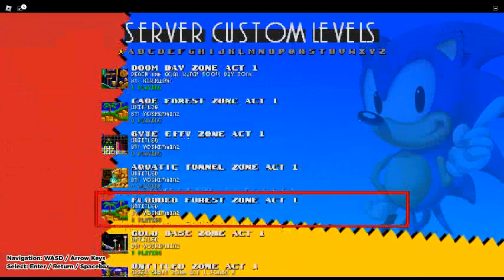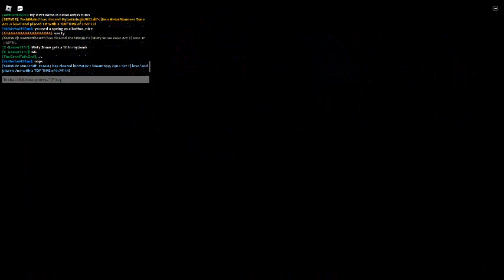Playing Custom Levels in CSS: Green Garden and Misty Snow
Me recording cool CSS levels with the lame-ahh crusty dusty Roblox recorder (lol)